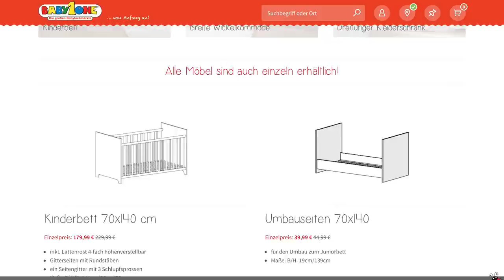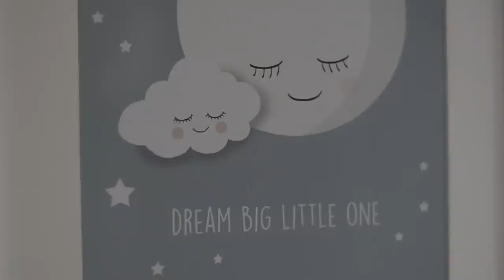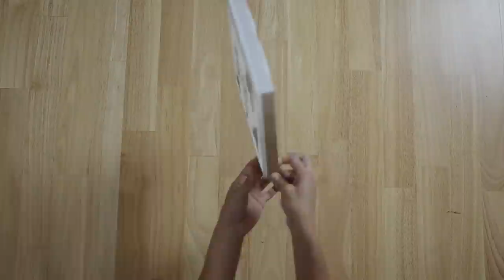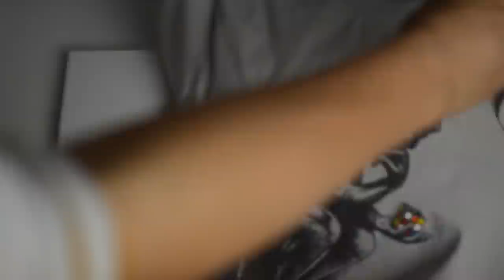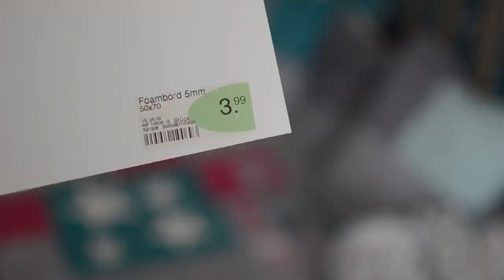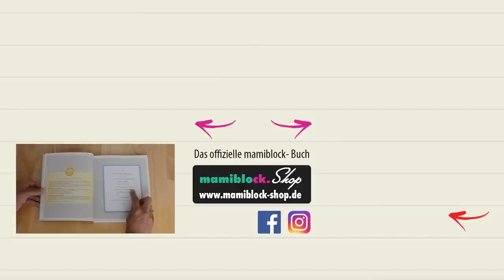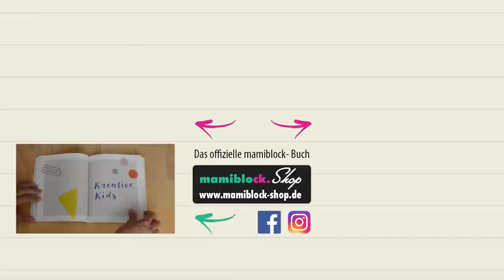Ideen für das Babyzimmer | DIY | Roomtour | Kinderzimmer | mamiblock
In diesem Video zeige ich euch, wie ich das neue Babyzimmer eingerichtet und mit vielen süßen DIY - Ideen ausgestattet habe. Außerdem erfahrt ihr in diesem Video den Babynamen, für den wir uns entschieden haben 😍

Das Video entstand in Kooperation mit dem Familienunternehmen BabyOne, in deren OnlineShop ihr euch alle Kinderzimmer anschauen und checken könnt, ob das jeweilige Kinderzimmer in eurer Filiale vor Ort ausgestellt ist.

IMPRESSUM
mamiblock
Julia Lanzke
Immermannstraße 35
D-40210 Düsseldorf

Produkte die mit einem * gekennzeichnet sind, sind Produkte aus einer Produktplatzierung.

Wichtig ist mir, dass ihr wisst, dass ich immer ehrlich bin und nur Produkte teste oder platziere, die ich auch wirklich selber gut finde, getestet habe und/ oder benutze.

❕Ich war schon lange Hobbyfotografin und habe gerne Videos geschnitten, hauptsächlich für Freunde und meine Familie. Nachdem Jannik auf der Welt war, kam mir die Idee mit dem mamiblock und ich suchte nach analogen Kanälen und Seiten. Meine Suche blieb erfolglos und mamiblock war geboren 😊

❔Wie heißt du, wie alt bist du und was machst du beruflich?
❕Ich bin Julia, mittlerweile 35 Jahre alt, bin eigentlich Lehrerin an einer Realschule und unterrichte dort Chemie, Bio und Mathe. Durch mamiblock habe ich meine Elternzeit auf 3 Jahre erhöht und nun folgt Baby Nr. 2 mit weiteren 3 Jahren. Ich unterrichte zwar auch gerne, aber es ist eine großartige Abwechslung. Ob ich wieder zurück zur Schule gehe, kann ich noch nicht genau sagen, erstmal macht mir der mamiblock hier gerade zu viel Spaß. Und es sind beides "Fulltime- Jobs", so dass ich mich entscheiden muss.

❔Warum schreibt sich mamiblock mit "ck"?
❕Das ist ein Wortspiel aus "Blog" und "Block" von "Notizblock". Die Idee war es, alles ganz kurz und knapp auf den Punkt zu bringen. Ähnlich wie Notizen auf einem Notizblock.

❔Wer ist die andere Mami, die Videos macht?
❕Das ist unsere Sari. Sari unterstützt mich jetzt seit Dezember 2016 hier auf meinem Kanal. Ihre Tochter ist 2 Jahre alt und heißt Soraya. Ich bekam von euch damals immer wieder die Rückmeldung, dass ihr mehr Videos wollt. Da meine Videos aber sehr zeitaufwändig sind und meine Zeit als Mami begrenzt ist, startete ich einen Aufruf, auf den sich Sari meldete. Sari hat auch einen eigenen DIY-Kanal und einen eigenen Blog, die Links dazu findet ihr oben hier in der Infobox.
Und seitdem unterstützt mich Sari eben auf meinem Kanal. Wir können mehr posten und ihr mehr angucken. Ein guter Kompromiss 💜